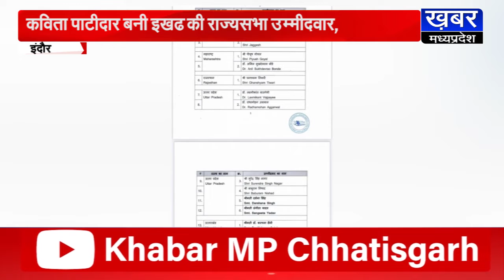प्रदेश महामंत्री कविता पाटीदार BJP की राज्यसभा उम्मीदवार, केंद्रीय चुनाव समिति ने दी स्वीकृति